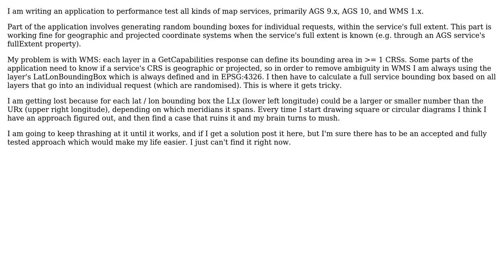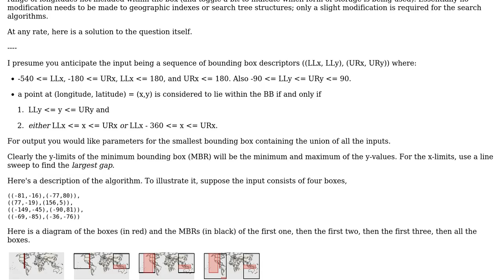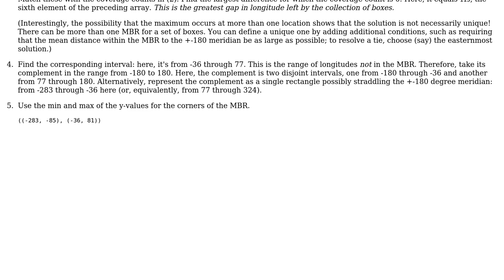GIS: How to compute the bounding box of multiple layers in lat/long?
With thanks & praise to God, and with thanks to the many people who have made this project possible! | Content (except music & images) licensed under CC BY-SA | Music | Images & others | With thanks to user whuber user tomfumb user alphabetasoup and the Stack Exchange Network Trademarks are property of their respective owners. You are responsible for your own actions.